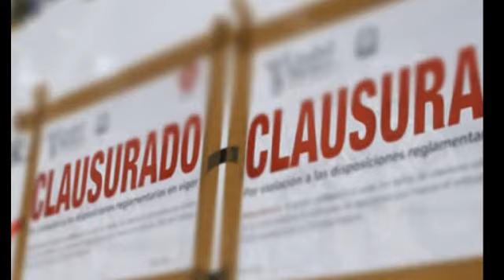LAS 3 HISTORIAS MAS PERTURBADORAS DE HOSPITALES PSIQUIATRICOS #1 semana de halloween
el primer video de la semana de halloween siiiii